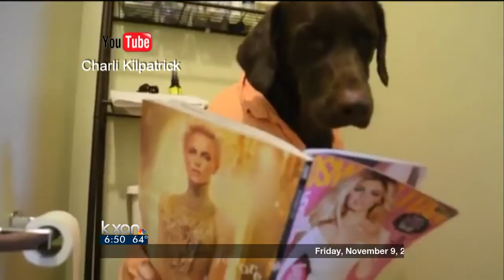Digital Download: Glow-in-the-day fish (Nov. 9, 2012)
KXAN.com reporter Jackie Vega brings you in this Digital Download a "Twilight" tent city in L.A.; some fish so bright they glow in the daytime; and Dudley the half-human dog whose morning routine is viraling out of control online!